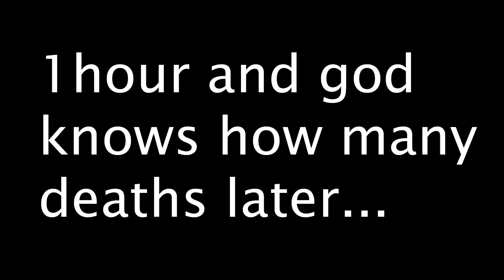Dark Souls [Part 44]: I Think He Has a Dead Arm.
Foe Fox decides it's time test his mettle against one of the hardest games of the year, Dark Souls, after the announcement of Dark Souls 2. This is the "Prepare to Die Edition" for a reason...Did I mention it's hard!?